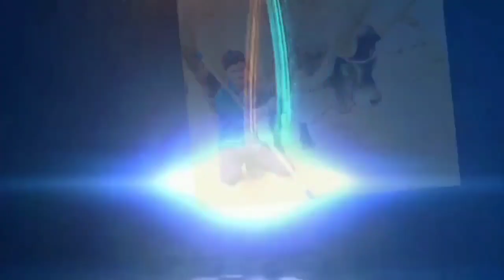શીયાળા નો પેલો વ્લોગ... જોવો હૂ લયો કયો ફોન ..🤩🤩knkola volg maldhari kaiyari.. @શંકરભાઈરબારી-હ6જ